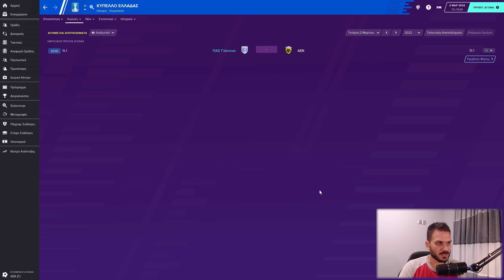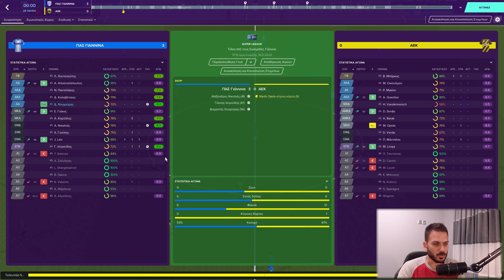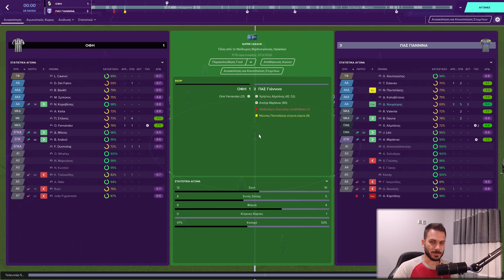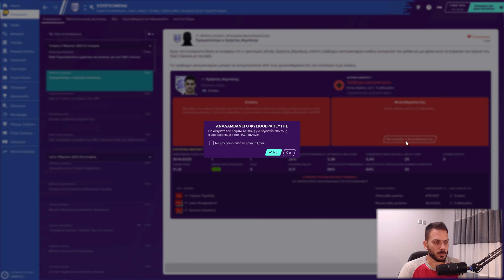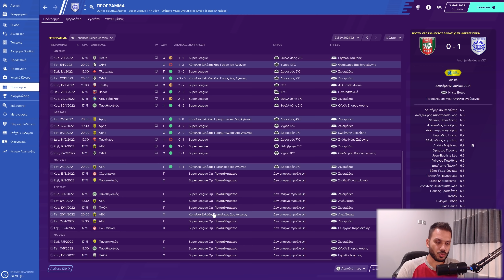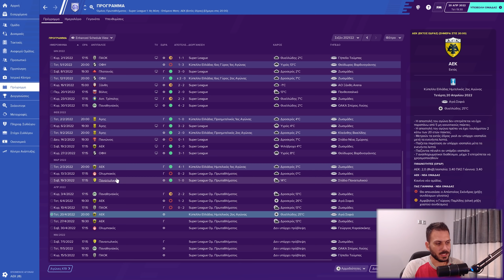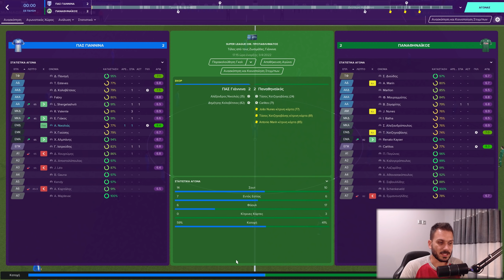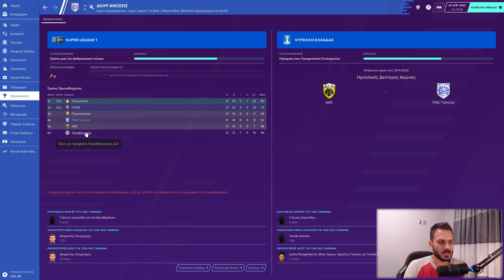Απίστευτα πράγματα στους ημιτελικούς με ΑΕΚ! Παίζουμε Football Manager 2020 με ΠΑΣ Γιάννινα [13]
Football manager greek gameplay/walkthrough!